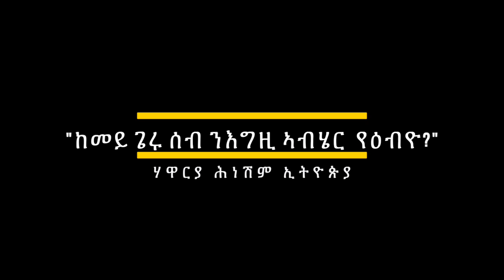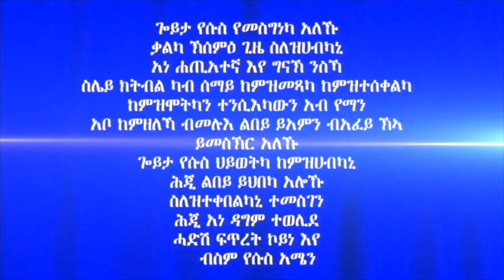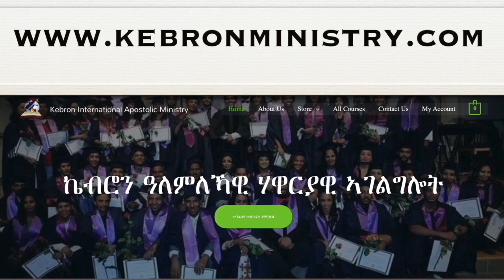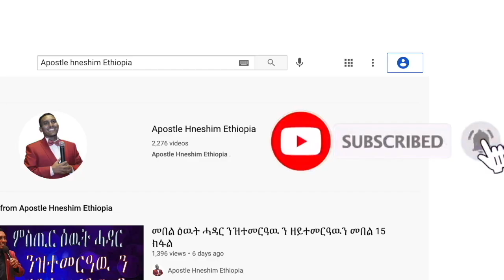163. "ከመይ ጌሩ ሰብ ንእግዚ ኣብሄር የዕብዮ?" ብሃዋርያ ሕነሽም ኢትዮጵያ